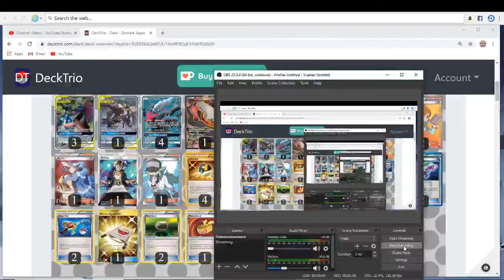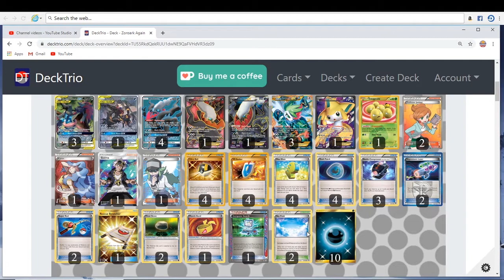Expanded Dark Box Deck!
Make sure to comment any questions!